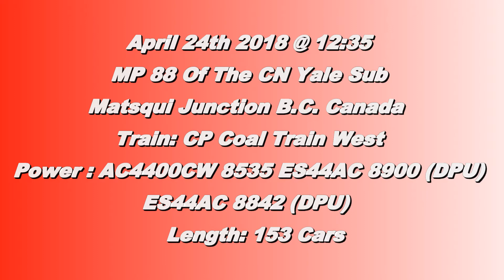Trains BC 2018: CP Coal Train West W/ DPUs @ Matsqui Jct. Canada 24APR18 AC4400CW 8535 Leading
CP AC4400CW 8535 leads a 153 car coal train west @ Matsqui Jct. with ES44AC 8900 as Mid Train DPU and ES44AC 8842 as Rear DPU